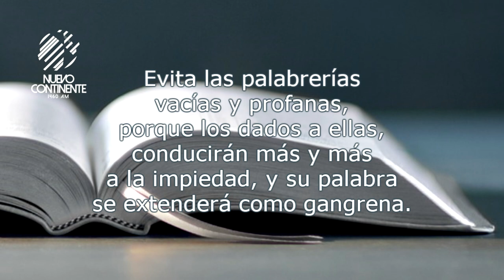Discusiones Inútiles - Reflexión | Emisora Nuevo Continente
Reflexión con Delson Morales para este viernes 17 de septiembre de 2021